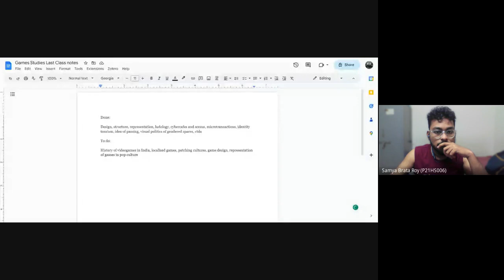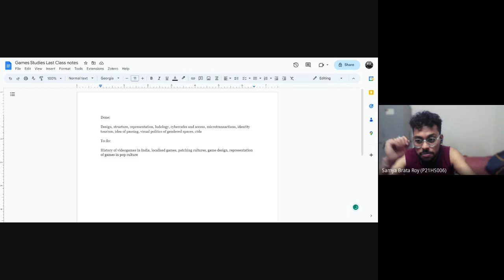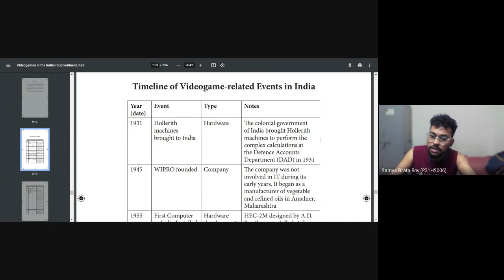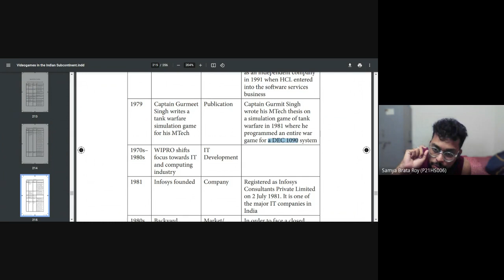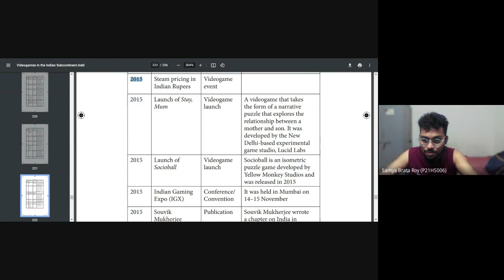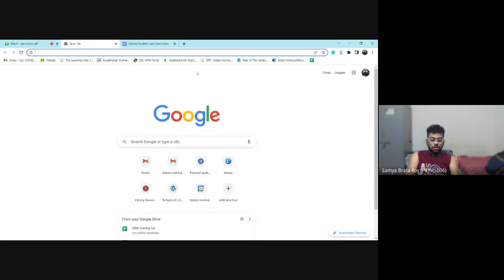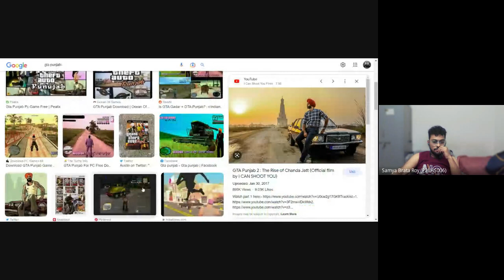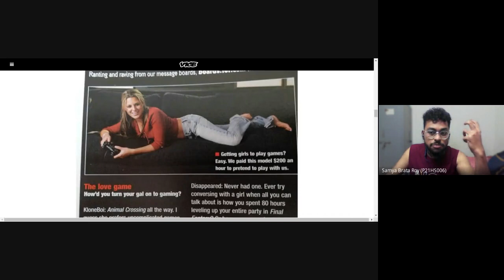Wrapping up module on Videogame Studies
I was asked to deliver 6 hours of lectures on Videogames Studies. This was the last class that I had to record. It is a summarization of the previous ideas and some new thought pointers. This might serve as a nifty little chaotic introduction to game studies for the curious and a nice podcast for the well-versed in the 'game'.